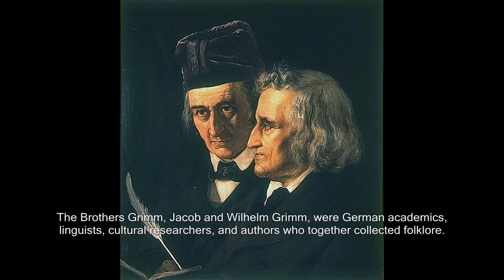Grimm's Fairy Tales Google Doodle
On December 20, 2012  Google was showing a Doodle for celebrating 200th Anniversary of Brothers Grimm's Fairy Tales.

The Doodle is created by showing more than 20 slides which can be displayed one-by-one by clicking Back and Forward arrows buttons.

These Slides tell entire story of "Little Red Riding Hood" or "Little Red Cap" which was written by Brothers Grimm (Jacob and Wilhelm Grimm) who were German academics, linguists, cultural researchers, and authors.